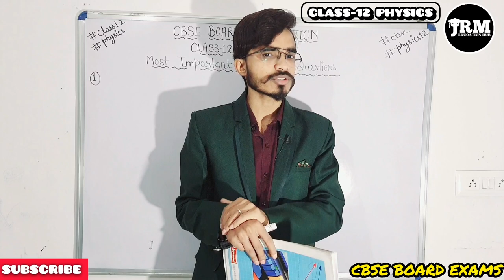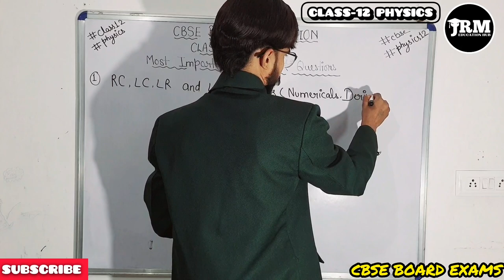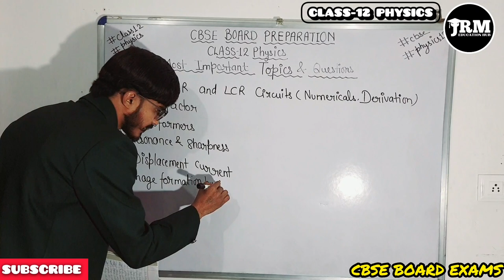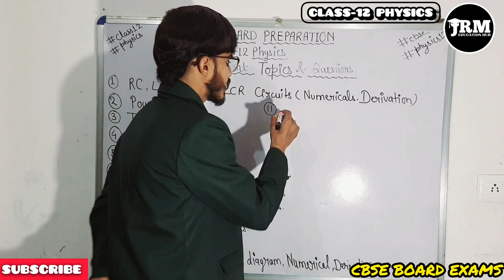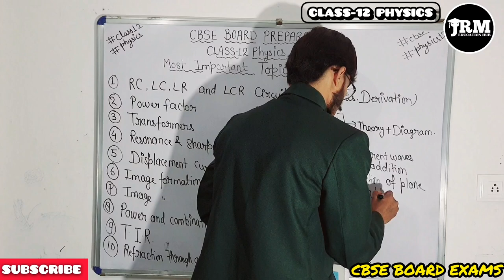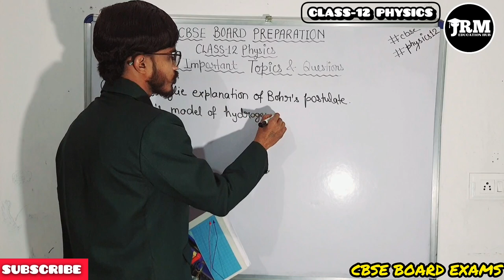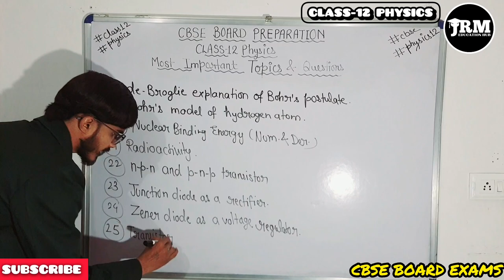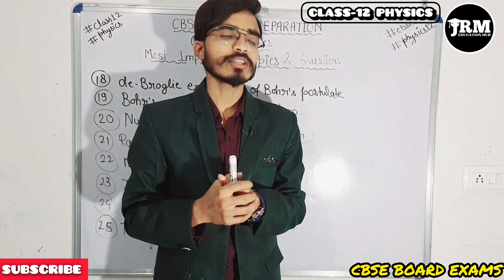Class 12th Full Physics 🔥 Most Important Questions For Board & Preboard Exams🔥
most important question of physics class 12
physics most important questions class 12
physics class 12 derivations for boards 2023
class 12 physics important derivations
physics class 12 most important questions for boards 2023
board important question class 12th,class 12
most important topics in physics class 12